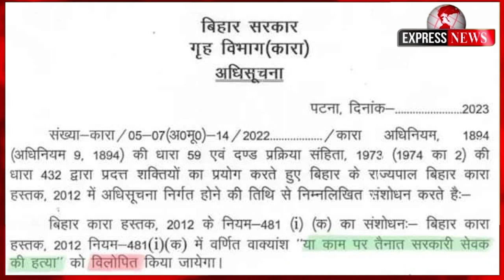योगी माफियाओं को मिट्टी में मिला रहे हैं नीतीश कुमार कानून बदल कर बाहुबली को जेल से निकलवा रहे है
योगी माफियाओं को मिट्टी में मिला रहे हैं नीतीश कुमार कानून बदल कर बाहुबली को जेल से बाहर निकलवा रहे है